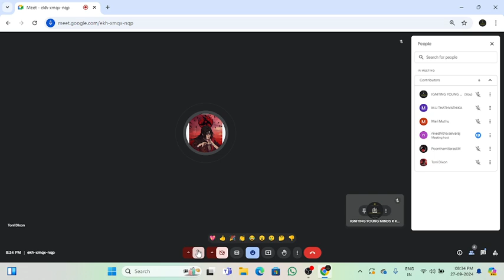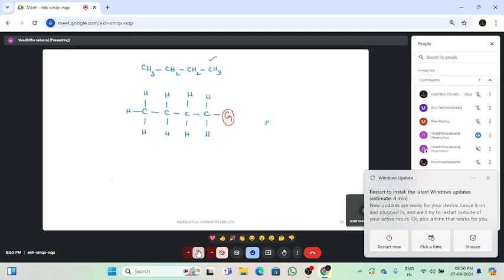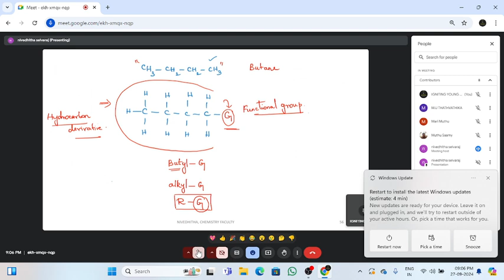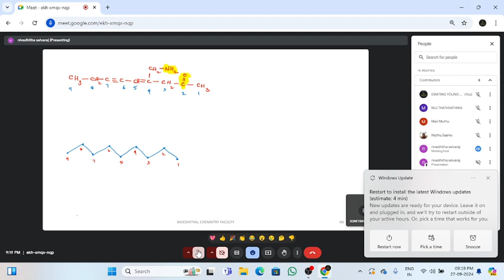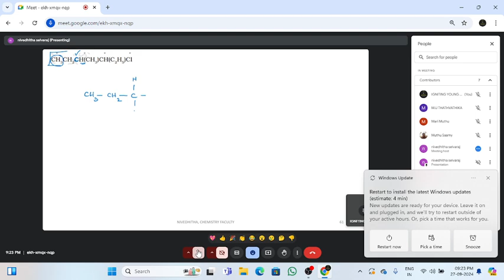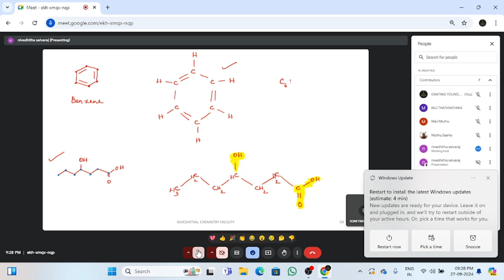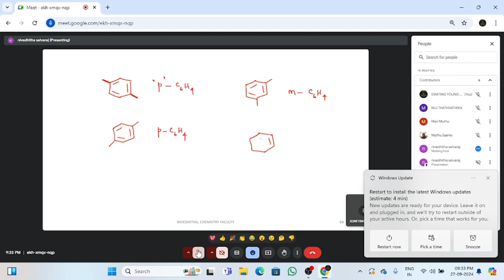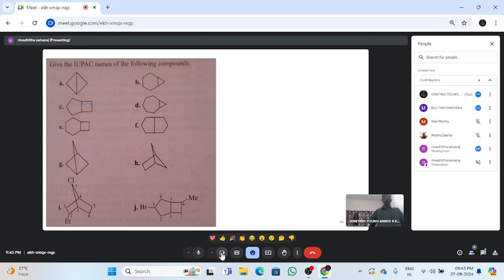NEET / JEE 2025 CHEMISTRY CLASS DT SEPT 27, 2024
IYM#FREE#ONLINE#NEET